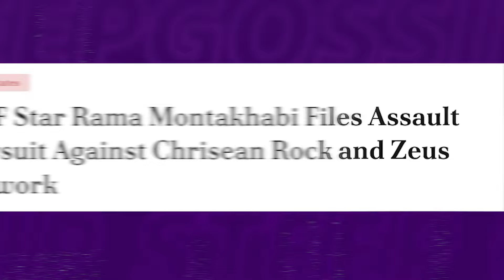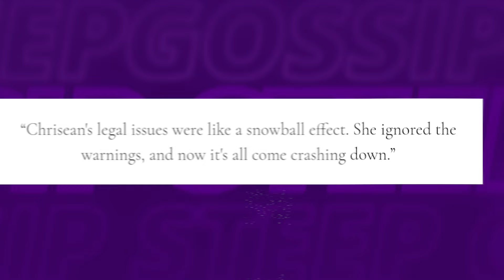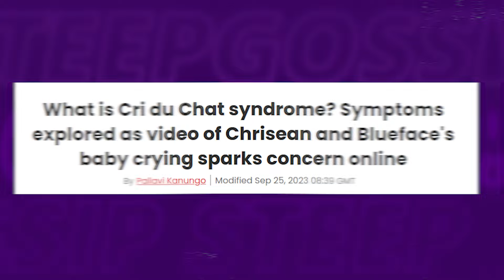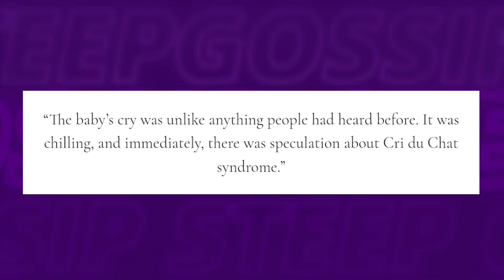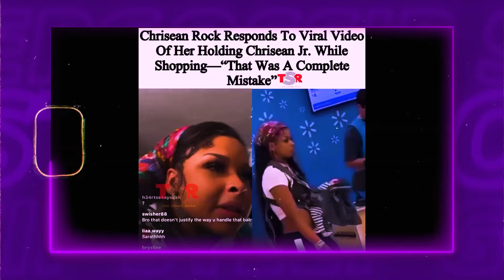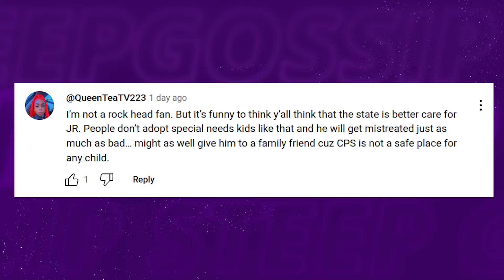JUST NOW: Chrisean Rock ESCAPES Jail After CPS TAKES Her Son!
Reality TV sensation Chrisean Rock has hit rock bottom, landing in jail and triggering a chain of events that could change everything for her baby, Chrisean Jr!

1. The videos have no negative impact on the original works.
3. The videos are transformative in nature.
4. We use only the audio component and tiny pieces of video footage, only if it's necessary.